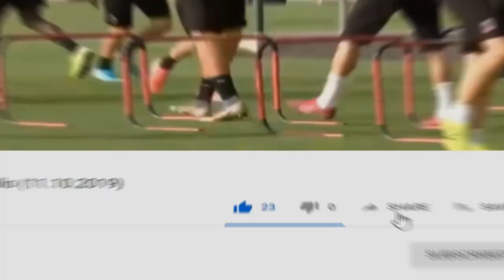Who is Pierre Kalulu? The new player of AC Milan